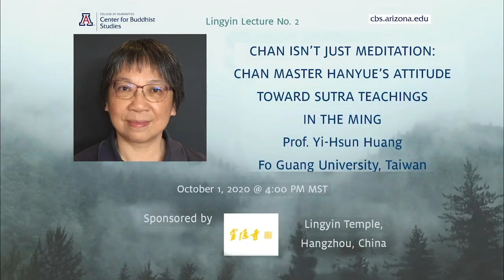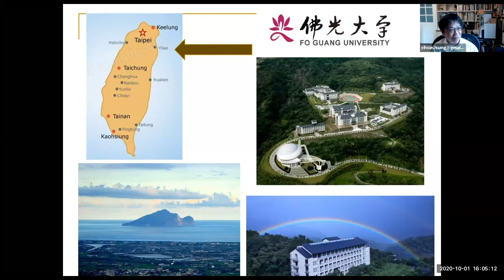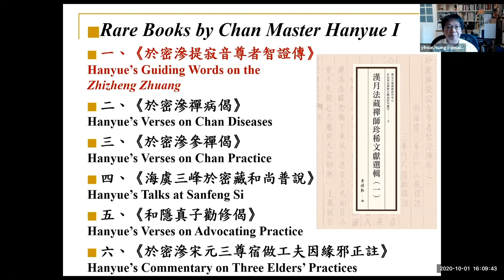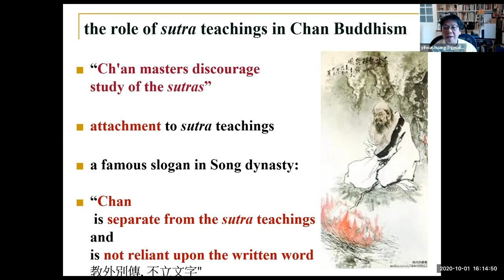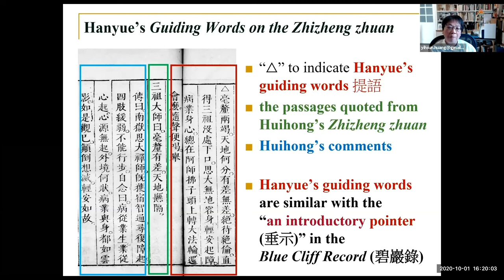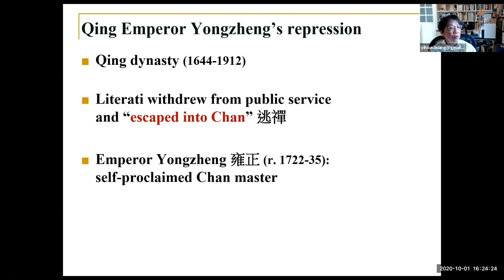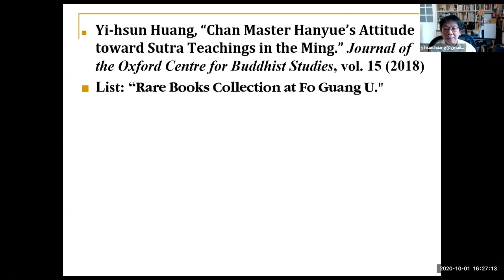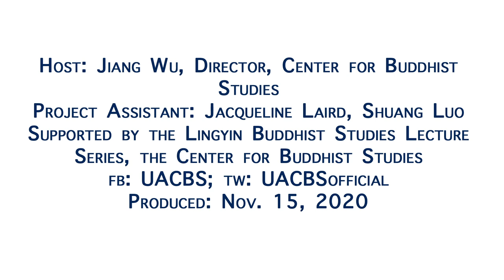Chan Master Hanyue’s Attitude Toward Sutra Teachings” / Professor Yi-Hsun Huang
This talk introduces Chan Master Hanyue’s 漢月 (1573–1635) attitude toward sūtra teachings in the late Ming by using a rare book, Hanyue’s Guiding Words on the Zhizheng zhuan於密滲提寂音尊者智證傳. Hanyue represents a mature and confident attitude towards sūtra teachings on the part of a Chan master during this late stage of development in imperial China. This talk will also introduce the rare material collection at Fo Guang University, Taiwan.
Yi-hsun Huang received her Ph.D. from the University of Virginia and specializes in Chan and Pure Land Buddhism. She has published Rare Texts by Chan Master Hanyue in the Ming I, A Study of a Chan Dictionary: The Zuting Shiyuan, A Study of Chan Master Xuedou, and Integrating Chinese Buddhism: A Study of Yongming Yanshou’s Guanxin Xuanshu as well as various articles in Chinese and English.
This lecture series is made possible thanks to the generous support from Lingyin Temple in Hangzhou, China. For more information about our lecture series, please visit our